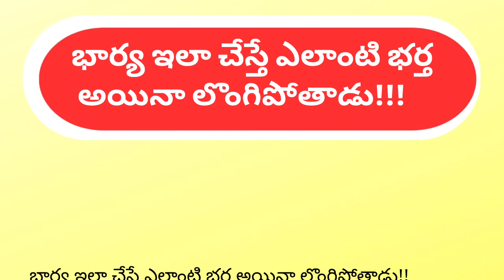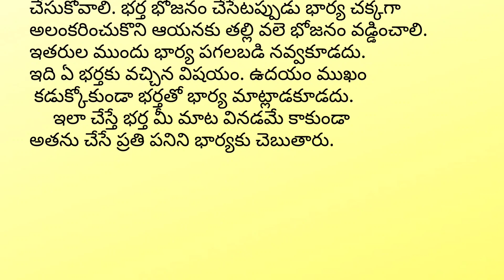ధర్మ సందేహాలు | పురాణ రహస్యాలు | Devotional facts in Telugu | Talapatra facts | Jeevitha satyalu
ధర్మ సందేహాలు | పురాణ రహస్యాలు | Devotional facts in Telugu | Talapatra facts